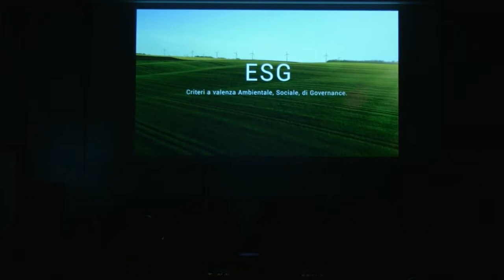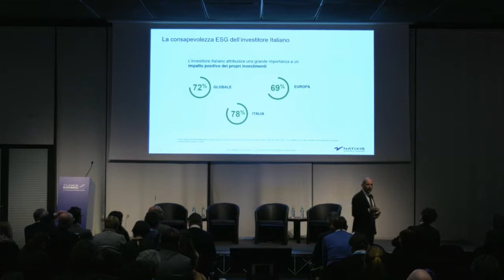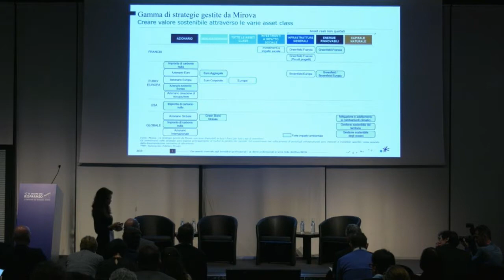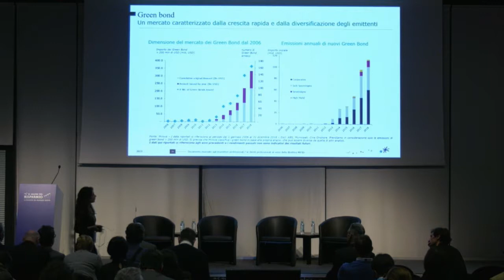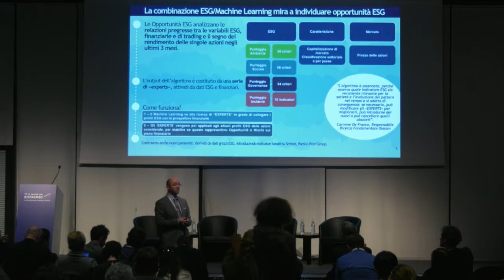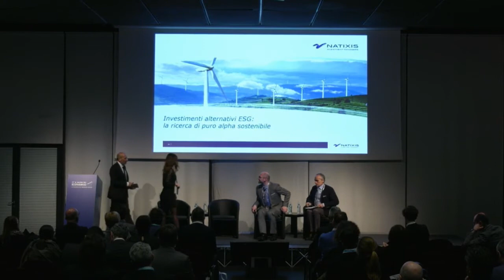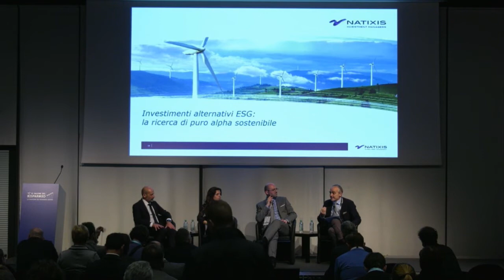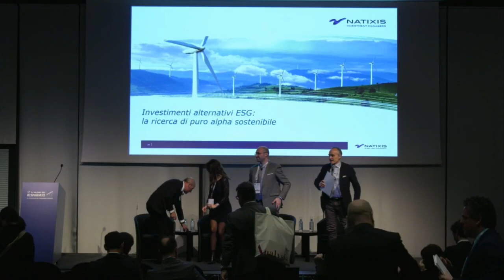Investimenti alternativi ESG: la ricerca di puro alpha sostenibile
La crescente consapevolezza e apprezzamento per le tematiche ESG come il riscaldamento globale, i cambiamenti sociali e la governance delle aziende – combinata con un crescente numero di ricerche che dimostrano come tali strategie possono creare valore aggiunto nel lungo periodo – ha attirato su questo settore l’attenzione degli investitori mondiali.
La ricerca più recente ha riscontrato che sta crescendo anche tra i risparmiatori italiani l’importanza attribuita ai temi ESG nelle scelte d’investimento. Aumenta la fiducia nei confronti del proprio consulente ma, nei fatti, la propensione a investire in prodotti SRI resta limitata.
L’obiettivo di questo evento formativo è fornire una maggiore conoscenza delle caratteristiche e delle finalità degli investimenti ESG e degli strumenti disponibili al risparmiatore che desidera tenere un “profilo sostenibile” dei propri investimenti.